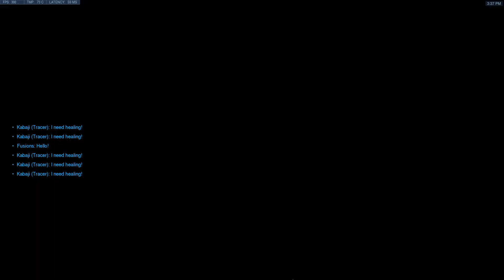Overwatch Tracking God Kabaji Tryhard Tracer Gameplay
Insane Tracer Gameplay By Kabaji -Cant Carry His Team-